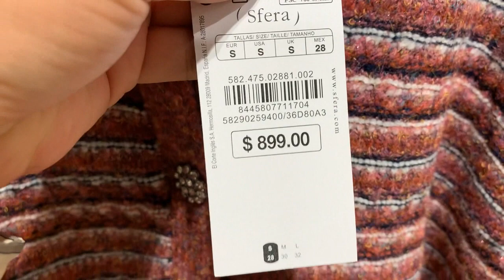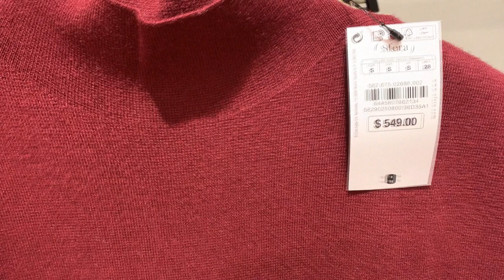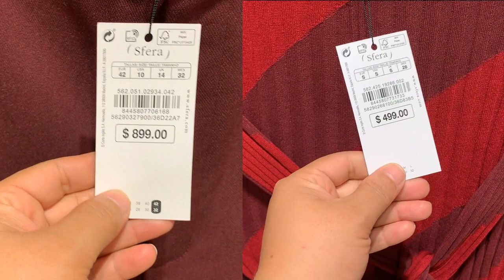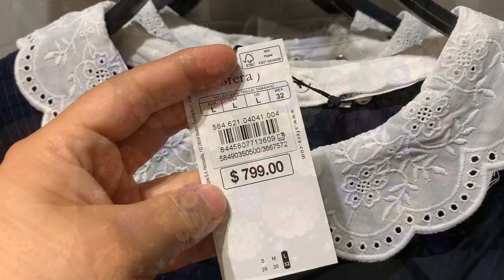Sfera novedades octubre 2023